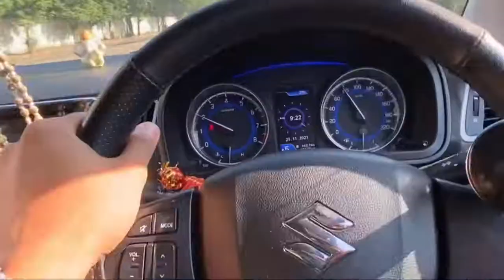👶🏻Baby shower Celebration💐🎊🎉🎁 And kirti ki Shopping 🛍